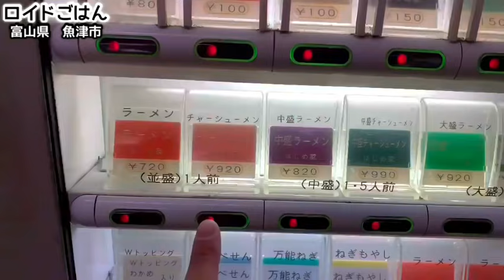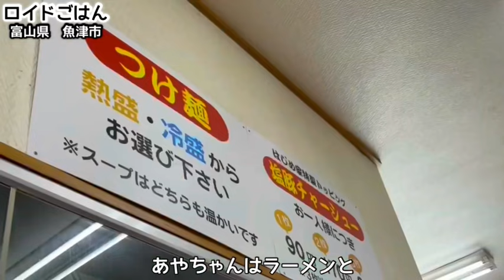本物の家系ラーメン【吉村家直系はじめ家】魂の一杯をすする『飯テロ』Iekei Ramen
一口啜った瞬間の衝撃！富山県魚津市『はじめ家』に伺ってきました。好みを伝え、目の前の厨房で店員さん達のキレのある職人技を拝見しながらラーメンができるのを待ちます。お話を伺った後、久しぶりに頂いた一杯、続きはぜひ動画をご覧ください！
・『はじめ家』について
横浜にある『家系ラーメン総本山吉村家』の創始者であり「ラーメン界のレジェンド」とも言われる吉村実氏の許しを直接得た直系店。【北陸の虎】の異名を持つ。昨今の家系ブームに乗って多くの家系ラーメン店が乱立するなか【総本山直系店】を名乗れるのは全国に10店舗(吉村家を含む)しかなく、富山県内のみならず週末になると近県や遠く関東からもその味を求める人が訪れる人気店である。

The shock of the moment you sip! I visited "Hajimeya" in Uozu City, Toyama Prefecture. Tell your taste and wait for the ramen to be made while watching the sharp craftsmanship of the clerk in the kitchen in front of you. After listening to the story, please watch the video for the drink that I received after a long time! .
・ About "Hajimeya" A direct line shop that directly obtained the permission of Mr. Minoru Yoshimura, the founder of "Yoshimuraya, the head of iekei ramen" in Yokohama and also known as "the legend of the ramen world". Has the nickname of [Hokuriku Tiger]. While many Iekei ramen shops are crowded due to the recent boom in Iekei, there are only 10 shops (including Yoshimuraya) nationwide that can call themselves [Sohonzan direct line shops], and not only in Toyama prefecture but also in nearby prefectures and far away on weekends. It is a popular restaurant that is visited by people from the Kanto region who are looking for that taste.

78才おじいちゃん屋台ラーメンの朝『幸っちゃん』夜明けの銀座【飯テロ】Old Style Ramen Stall Yatai Japanese Street Food